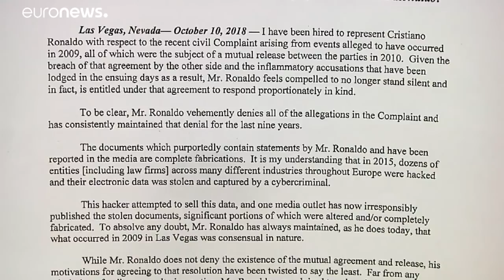Avvocato di Ronaldo: "Tutte bugie"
Smentiti i documenti dello Spiegel che accusavano il giocatore di stupro…